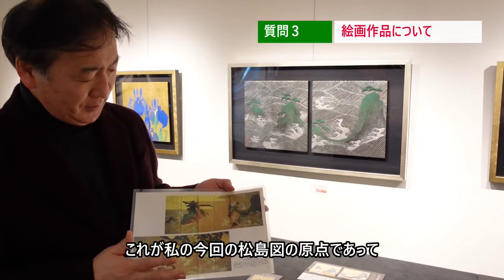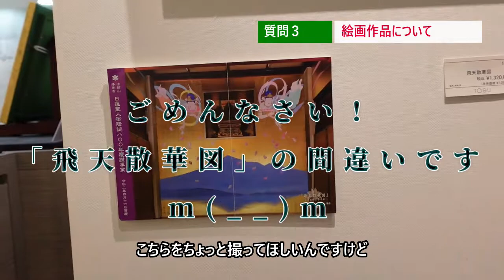琳派って何ですか？【インタビュー】江戸琳派継承画家 伊藤哲先生20201118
400年以上の歴史をもつ、琳派の魅力。2016年に酒井家より江戸琳派の祖である酒井抱一の雅号「雨華庵（うげあん）」を襲名し、これからの江戸琳派を牽引していく画家として注目されている、伊藤哲先生にインタビューをさせていただきました！

ハイスペックゴルフの小林一人さんのチャンネルでもご紹介いただきました！！

【伊藤哲プロフィール】
イメージを飛翔する蝶（生成流転）
万物が織り成す生死の営みを、穏やかな時間表現とともに描き、
小さな存在に宿る宇宙の壮大さを画面に展開する

日本の絵画史の上で、絵巻物語はその原初より重要な位置を占めており、巻物を右から左に少しずつ開きながら物語を追っていくスタイルは、挿絵と物語が一体になり、洗練された日本独特の芸術表現形式を生み出した。自然と空間に溶け込み、生活空間を幽玄美で装飾する日本美は、自己を主張するタイプの絵画とは対照的な表現形式を持つ。 人の心の奥底に流れる、深い感情の襞を心にしみて受け取った王朝人の情緒は、そのまま現代に生きる私たちの暮らしへと自然に受け継がれている。 年ごとに雪が降り、花が咲き、風が吹き、月がさえる雪月花の日本独特の美世界を、伊藤哲の作品はこの古典の世界に題材をとり､日本古来の伝統美と現代にも通ずる瀟洒な装飾性において、象徴美の世界まで高めている。

（伊藤哲と琳派について）
桃山・江戸時代より400年以上にわたり続く「琳派」は、平安時代に確立した王朝美を基に発展した美意識の流れであり、デザイン性、装飾性などを特徴としています。開祖の本阿弥光悦・俵屋宗達より「琳派」の名称の由来となった尾形光琳、江戸に琳派を定着させた酒井抱一などが有名で、世代を超えて「私淑」によってその精神を継承してきました。
伊藤氏が今日の琳派作家たちの中でも特に独自なところは、「連画」と呼ばれる、花鳥風月のイメージを自由に組み合わせ、その連続と連鎖の中から新たなる世界を創造する連画スタイルを築き上げた点にあります。
その卓越した技術と表現力が認められ、江戸琳派を継承する作家として、NPO法人江戸琳派継承会理事長であり、酒井家七代目の酒井抱美氏の御意志により、酒井家に代々続く雅号「 雨華庵」を2016年に襲名しました。

1962年　千葉に生まれる
1986年　東京芸術大学美術学部油画科専攻卒業
1988年　東京芸術大学大学院美術研究科版画専攻修士課程修了
1988～92年　(株)電通でアートディレクターとして勤務
1995～96年　淡路町画廊個展
1998年　ＩＮＡＸギャラリー個展
1998～2010年　金刀比羅宮干支絵馬制作（十二支）
2000年　電通恒産画廊個展
2001年　長徳寺（千葉県）　須彌壇蓮花絵図制作
2002年　ハナエモリ　オープンギャラリー個展
2003年　平和へのメッセージ展　佐藤美術館
　　　　長徳寺（千葉県）　仏涅槃図制作
2005年　アートフェア東京出品
2006年　京王プラザホテル個展
2007年　第4回エッジ展　高知県立美術館　県民ギャラリー
2008年　ニューヨーク アートエキスポ出展
　　　　損保ジャパン東郷青児美術館　選抜奨励展
　　　　武蔵野美術大学 αMプロジェクト フローラ・新本草図譜集展
　　　　百花繚乱展　高知県立牧野富太郎記念館
　　　　東武百貨店池袋店　個展
2009年　国登録文化財・近藤家住宅「下総開国図」襖絵制作
2010年　東武百貨店池袋店個展
2012年　大寶寺（福島県）仏涅槃図制作
　　　　東武百貨店池袋店個展
2014年　東武百貨店池袋店個展
2016年　酒井抱一から始まる酒井家雅号「雨華庵」を襲名する
2018年　養源院（京都府）俵屋宗達筆杉戸絵全8種の描き起こし作品を制作奉納
2020年　浄光寺（福島県）「飛天散華図～会津盆地に幸あれ～」制作

【各種情報リンク】